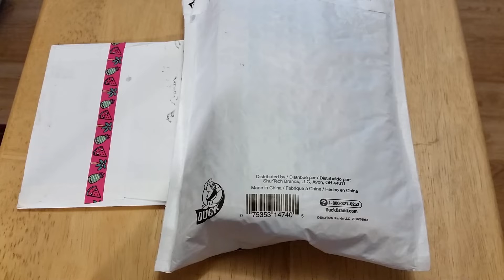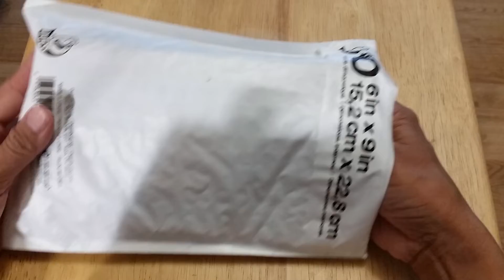I won!?! Plus an awesome note from Judy Evans Parker!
How awesome is that! Thank you so very much! God bless!